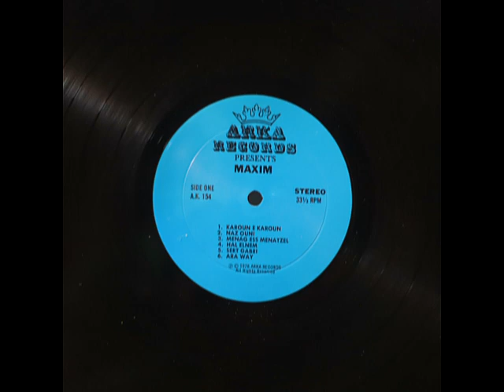Maxim Panossian - Karoun E Karoun 1978